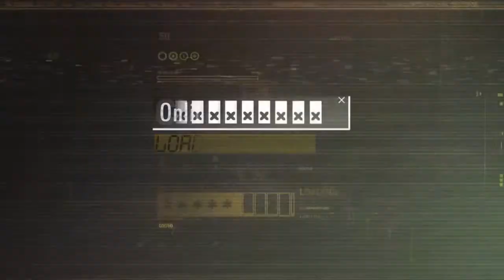VAMPIRE: DIE MASKERADE - REDEMPTION #41 - Zugang zum Heiligtum || Let's Play V:TM-R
Vampire: The Masquerade - Redemption
Activision
Gespielt und kommentiert von Malkav